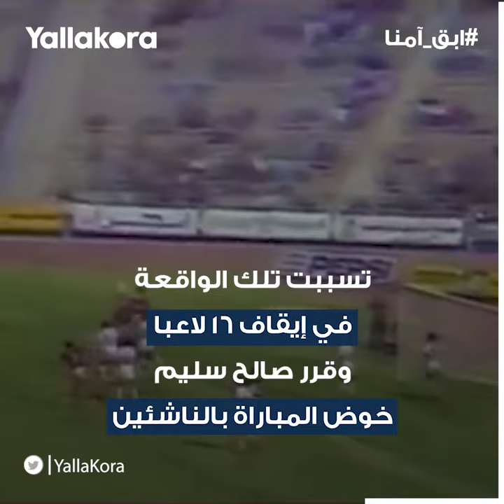قمم "أغسطس".. انتصار أسطوري للأهلي.. وتتويج مثير للزمالك